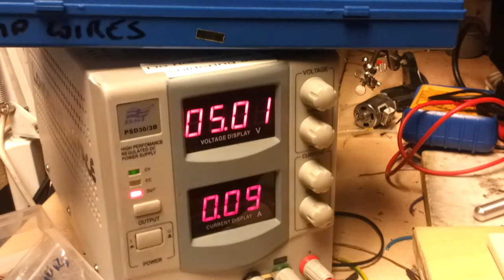Blinkenlights with 556N on London Hackspace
I visited London Hackspace on 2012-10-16 and made this Blinkenlights circuit with 556N timer chip and some resistors and capacitors.